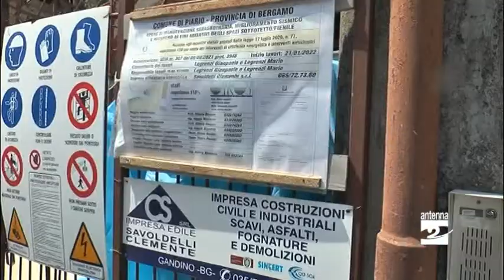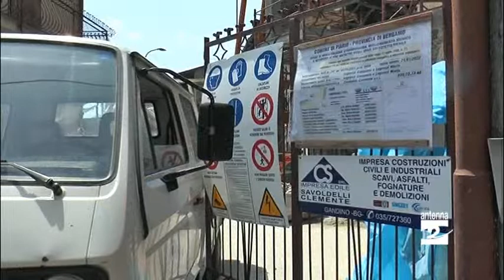Piario: lavori in corso alla casa museo